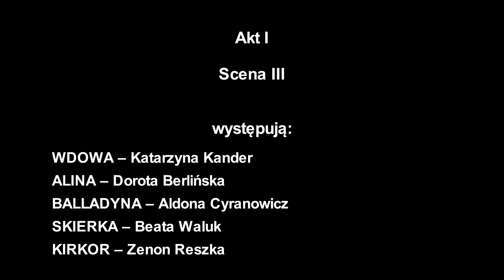Narodowe Czytanie 2020 w Błoniu - "Balladyna" Juliusza Słowackiego, Akt I - Scena III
Występują:

WDOWA – Katarzyna Kander
ALINA – Dorota Berlińska
BALLADYNA – Aldona Cyranowicz
SKIERKA – Beata Waluk
KIRKOR – Zenon Reszka